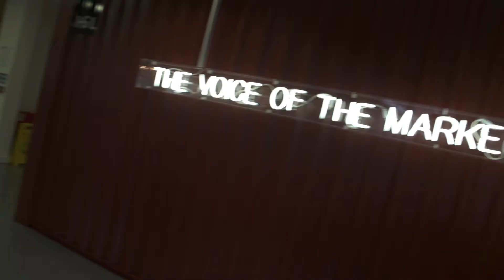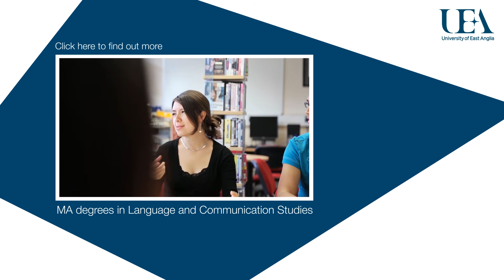Alumni Stories: Language and Communication Studies MAs | UEA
Alumni from our MA programmes have gone to have successful careers in the huge global growth industry relating to applied translation and intercultural communication. Find out more about their experience of their time at UEA and how it has helped them in their career. For further information on our MA programmes please